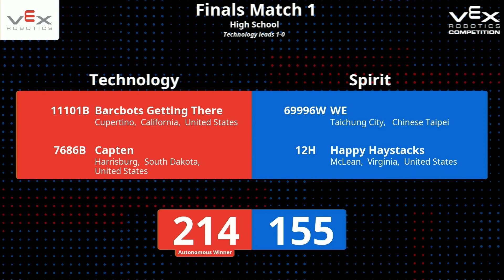2023 VEX Robotics World Championships- VRC HS Dome: Finals 1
W CAP10 & Barcbots!!!
Rip the field rollers